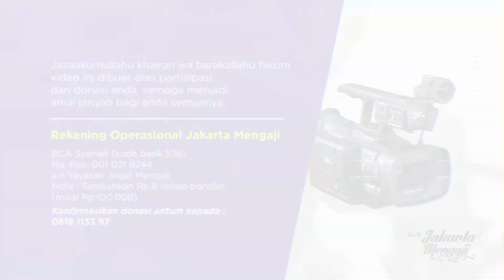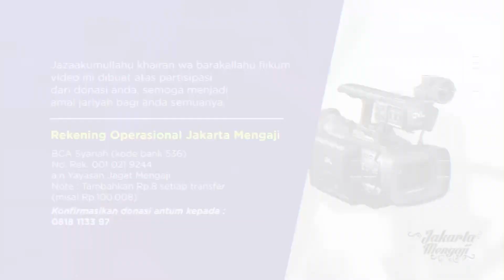Peleburan Dosa 9 - Ustadz Subhan Bawazier